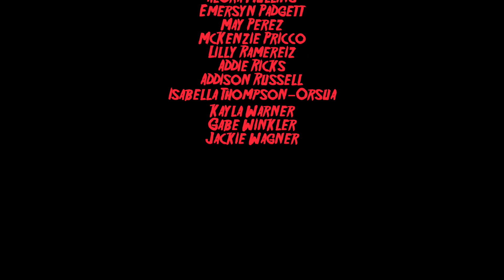2021 - "Thriller" - Spartan Dance Center